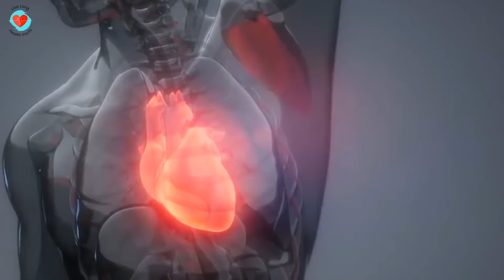जानिए मखाना से अपना वजन कम कैसे कर सकते हैं- WAJAN KAM KAISE KARE - VAJAN KAM KARNE KE GHARELU UPAY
जानिए मखाना से अपना वजन कम कैसे कर सकते हैं- WAJAN KAM KAISE KARE - VAJAN KAM KARNE KE GHARELU UPAY - LIVE LONG HEALTH FACTS

Iss video mai hum dikha rahe hai ki जानिए मखाना से अपना वजन कम कैसे कर सकते हैं, wajan kam kaise kare, vajan kam karne ke gharelu upay.